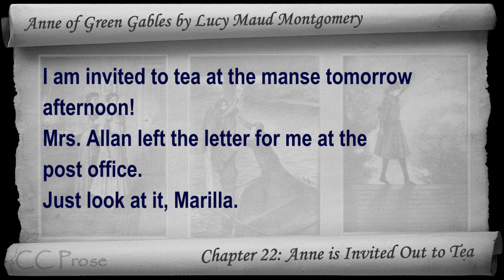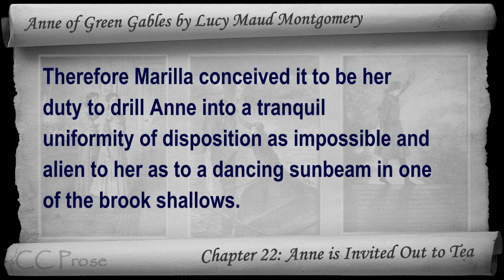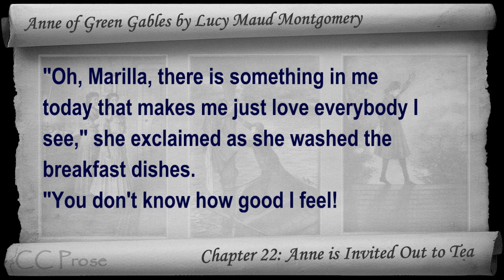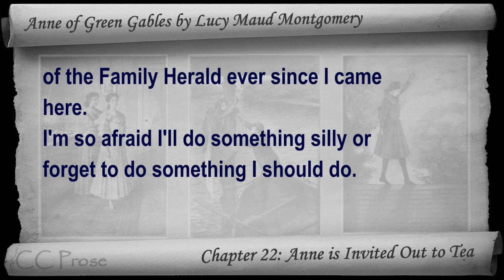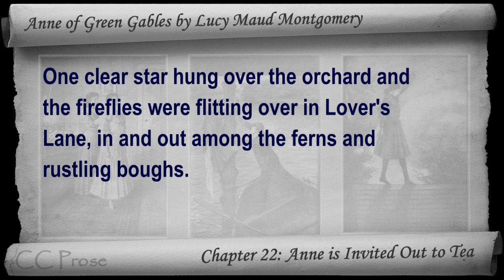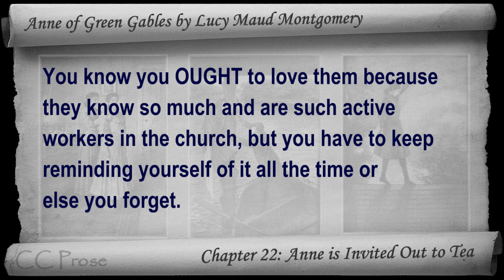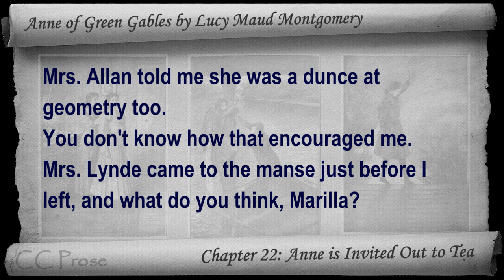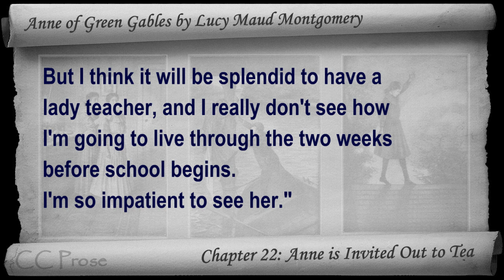Chapter 22 - Anne of Green Gables by Lucy Maud Montgomery - Anne is Invited Out to Tea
Chapter 22: Anne is Invited Out to Tea. Classic Literature VideoBook with synchronized text, interactive transcript, and closed captions in multiple languages. Audio courtesy of Librivox. Read by Karen Savage.